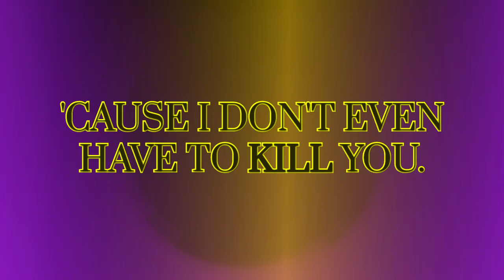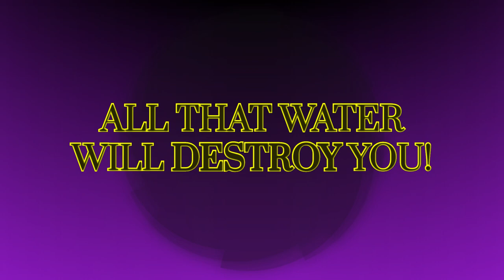Odysseus when da caribis appears:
Note #1: this audio is just a mashup of snippets so the audio is really really messy (think of this as an "All Clips" video but with visuals)
Note #2: I made this at like 11:30pm on a Friday night in like 2 hours, sorry if its a bit messy lol